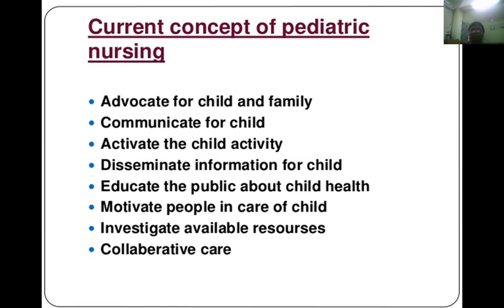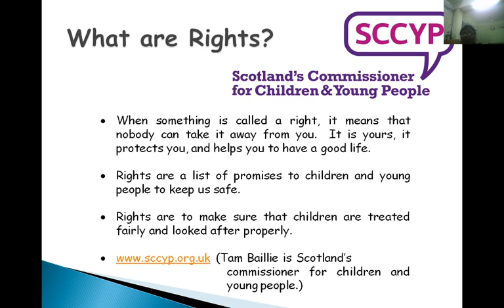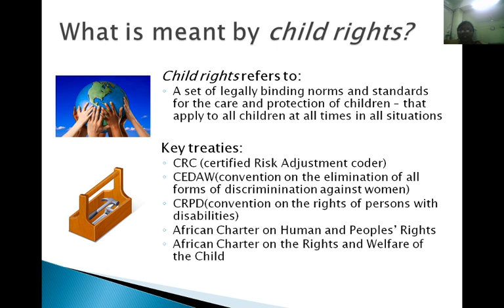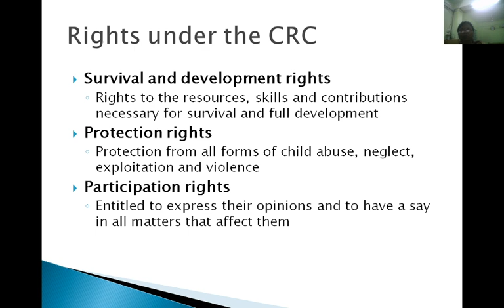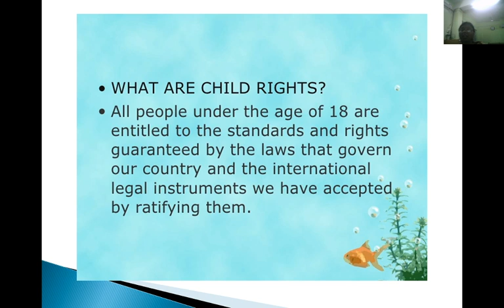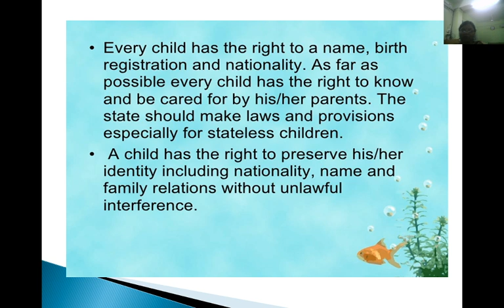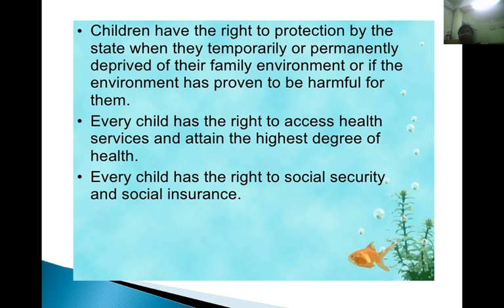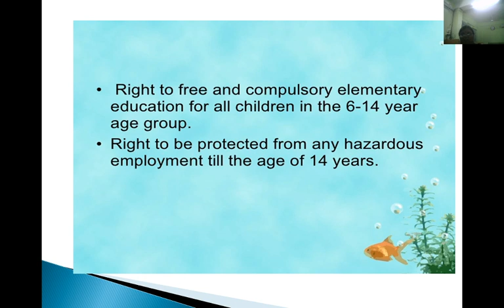B.Sc(Nursing) Online Classes